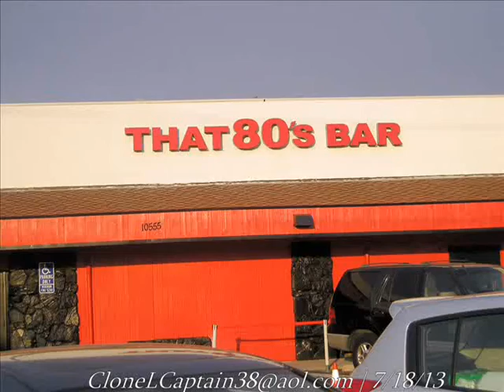Video 1 of 6 - A Flock of Seagulls (That 80's Bar), Montclair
That 80's Bar
10555 Mills Ave

A Flock of Seagulls performs. 7-18-13
In this video, they open the show with "Modern Love Is Automatic", followed by "Hearts on Fire"

Be sure to look for more of these videos with more performances by A Flock of Seagulls at "That 80's Bar".

Songs performed:
1. Modern Love Is Automatic. Video 1
2. Hearts on Fire. Video 1
3. Rainfall. Video 2
4. The More You Live, The More you Love. Video 2
5. Naked (new song). Video 3
6. She Won't Let You Down (new song). Video 3
7. Nightmares. Video 4
8. Space Age Love Song. Video 4
9. Telecommunication. Video 5
10. Wishing (If I had a Photograph of You). Video 5
11. I Ran (So far Away). Video 6
12. Transfer Affection. Camcorder battery died. No Footage.